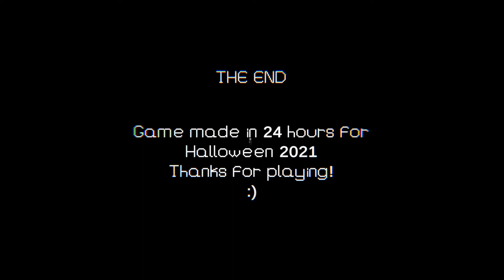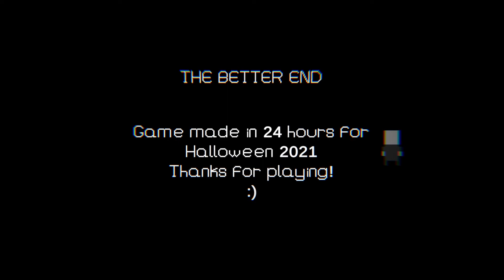I NEED TO PEE BUT THIS MAN IS WATCHING ME!!.. - I need to pee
In this game i just needed to pee, drink some water and read a book, yet that somehow turns into a cult summoning, wish someone could explain that to me ._.
But enjoy this short horror game nonetheless as it seems to be quite fun!

Its free and can be undone at any time!